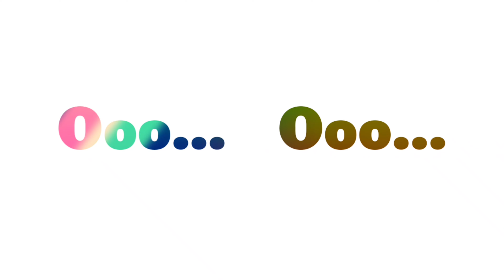Bholo_ Payea _Tote_Mun_Honnn New_odia_black_screen_whatsapp_status_ _Odia_black_screen_status_videos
Bholo_ Payea _Tote _Mun_ Honnn New_odia_black_ screen_whatsapp_status_ _Odia_black_screen_status_video(p).4k a New Odia Sad Song // New Odia Lyrics Status Video// New Whatapp Status Video//New Odia Romantic Status Video// Bs Creations//

statusnew►MPORTANT NOTICE: These All Things Are Copyrighted. All Right to above Music Label & No Copyrights Infringement intended.

                    JAY JAGANNATH